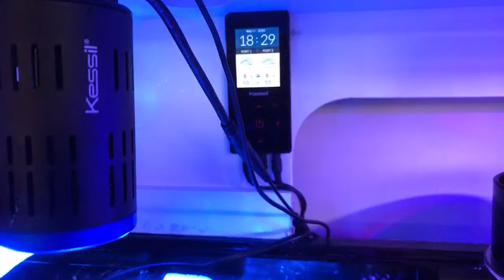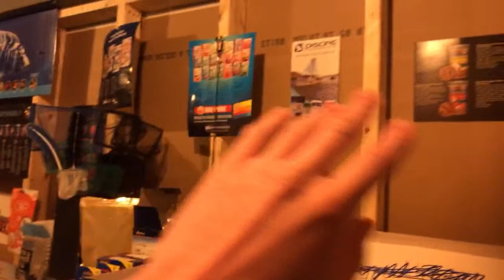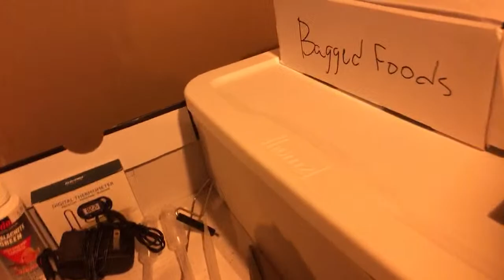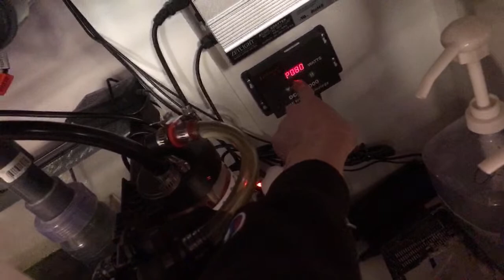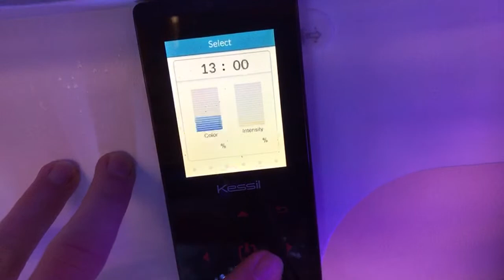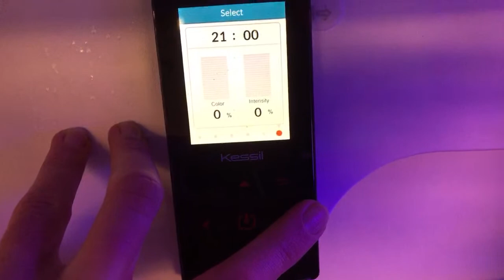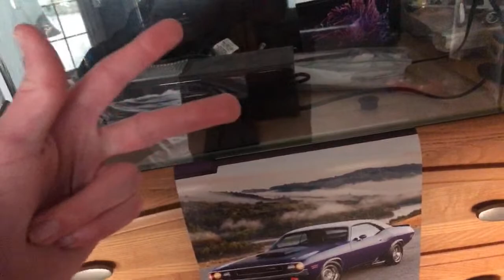Eagle aquatics live reef